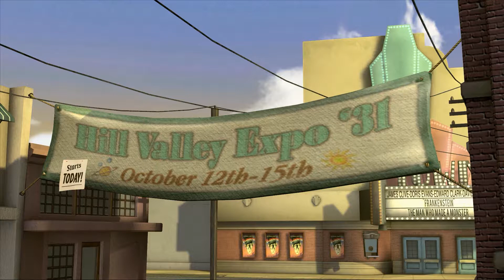Back to the Future The Game - Episode 4 - Part 2/4 Gameplay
Back to the Future The Game (Episode 4 - Part 2/4)

Sposób przejścia jednej z fenomenalnych gier ze "stajni" Telltale.